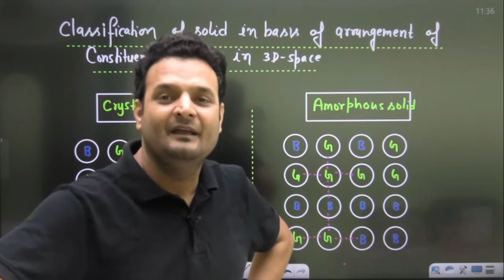Girl's boy arrangement in a class 😍😍😅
We will always help you in your journey ---
   * Motivation clips
   * Funny clips
   * lmportant NEWS from Physicswallah